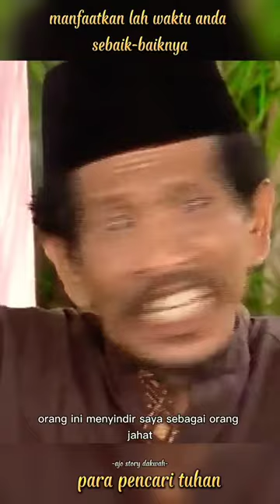manfaatkan waktu sebaik baiknya|para pencari tuhan#parapencarituhan